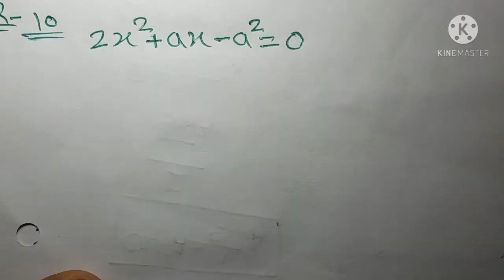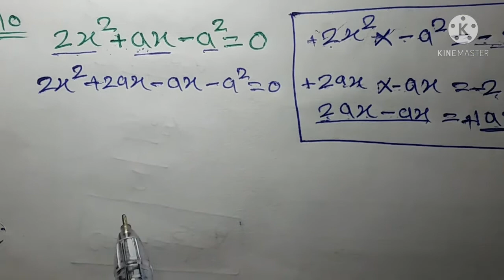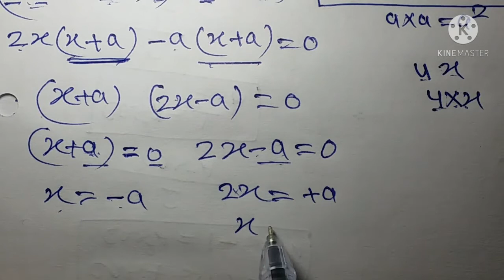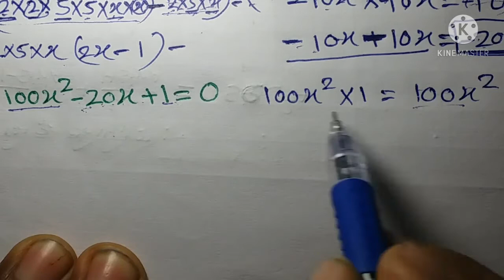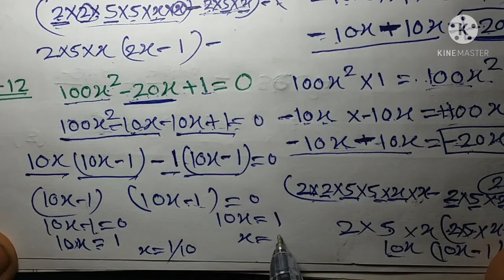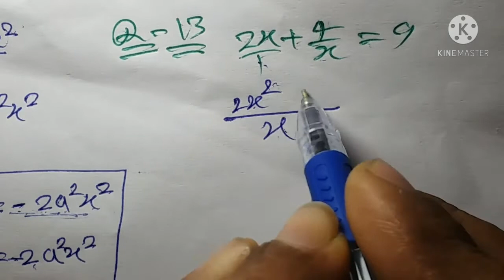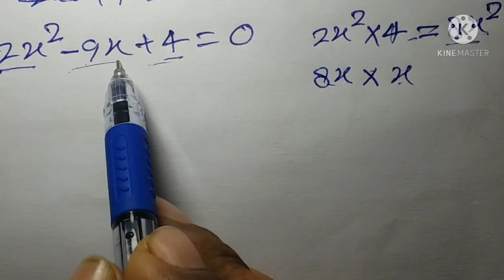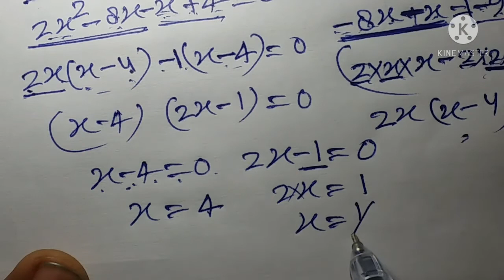How to find || class-10th || chapter 3b || solve in hindi || quadratic equation || द्विघात समीकरण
how to find || quadratic equation || CLASS-10th || chapter-3b || (Q-10 to13) ||solve in hindi ||द्विघात समीकरण and quadratic polynomial (द्विघात बहुपद ) || cjl || bank || ssc || RRB // all exam // Q- solve and solution